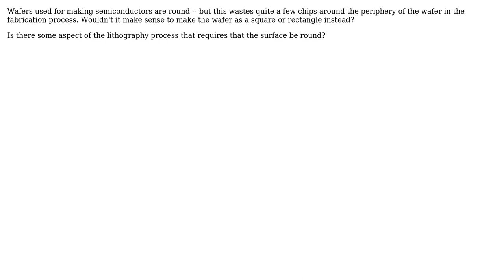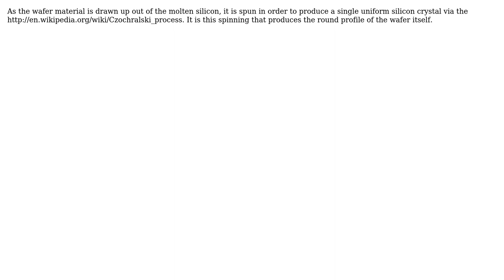Why are silicon wafers used in semiconductor production round? (2 Solutions!!)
Why are silicon wafers used in semiconductor production round?

With thanks & praise to God, and with thanks to the many people who have made this project possible! | Content (except music & images) licensed under CC BY-SA | Music | Images & others | With thanks to user paul user Ignacio Vazquez-Abrams user Billy ONeal and the Stack Exchange Network Trademarks are property of their respective owners. You are responsible for your own actions.